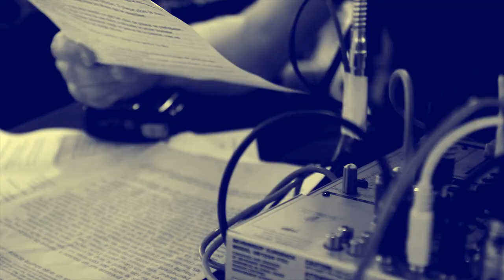Le Placard - Péniche Henri IV - Bande Originale 03.08.14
Dispositif inventé en 1998 par l’artiste Erik Minkkinen (Collectif Burö, Sister Iodine…), Le Placard est une scène ouverte à toutes les performances musicales.

Durant 9 heures, les performances d’une vingtaine d’artistes et musiciens se succèdent sur la péniche Henri IV et sont diffusées simultanément au casque in-situ et en streaming sur internet.

Vidéo & Remix Placard : Sybil Montet